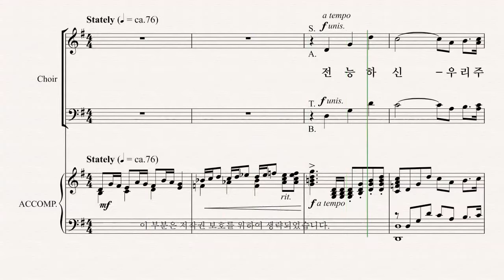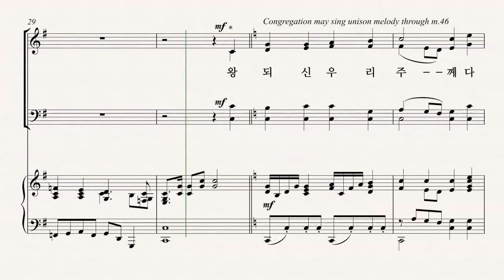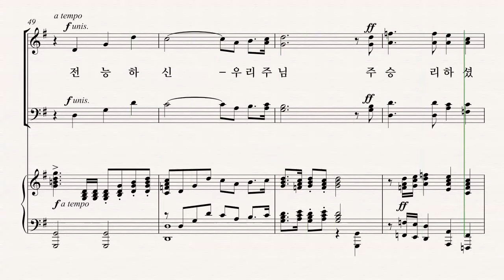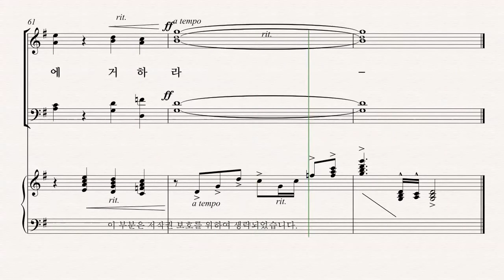[부활절 칸타타] MARK HAYES '찬양나무' 02.주님께 나오라! 파트연습 - T